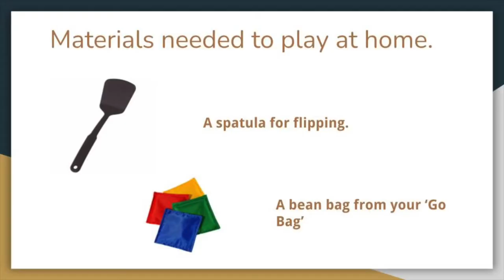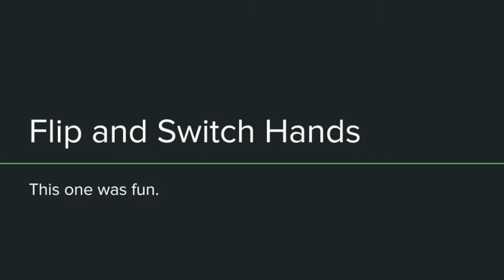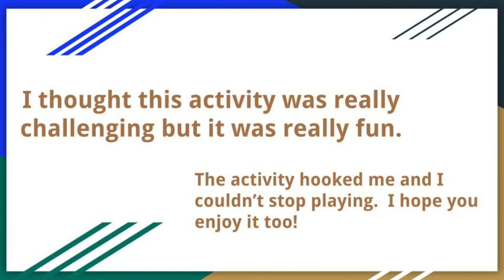Flip-It!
A fun activity to use the bean bag supplied to you in your 'Go Bags'.

I had a lot of un creating this video and I hope you have a lot fun trying at home.